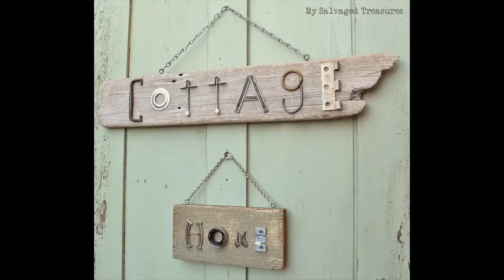Индустриальный стиль в интерьере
Сейчас очень популярен индустриальный стиль в интерьере. Некоторые примеры этого стиль вы найдете здесь.